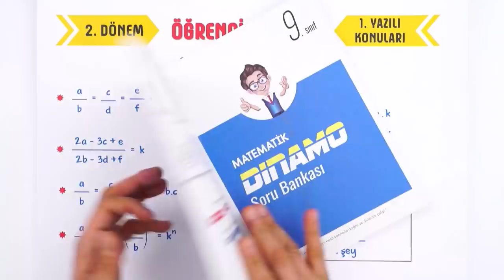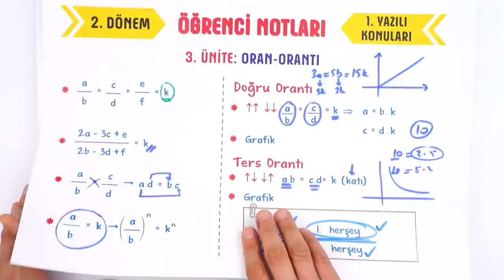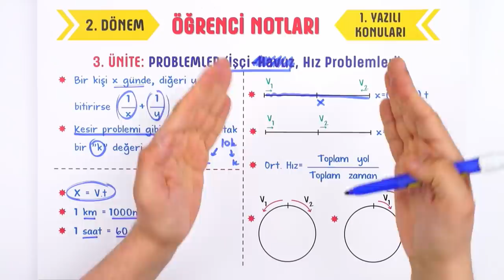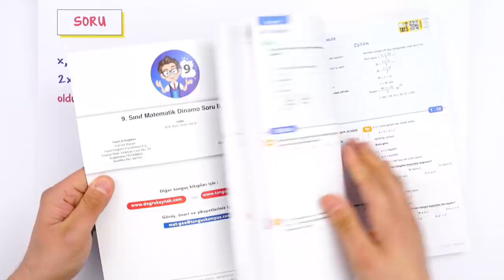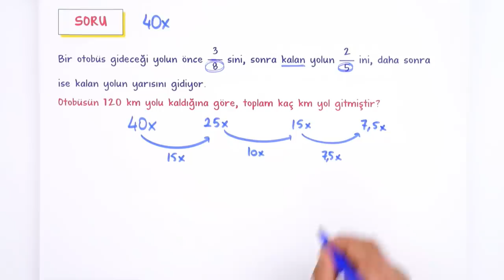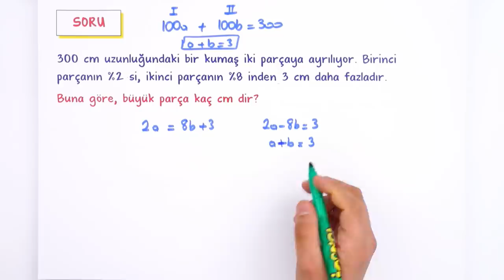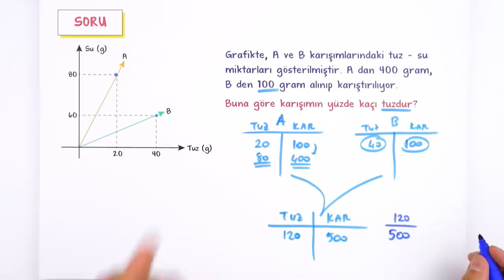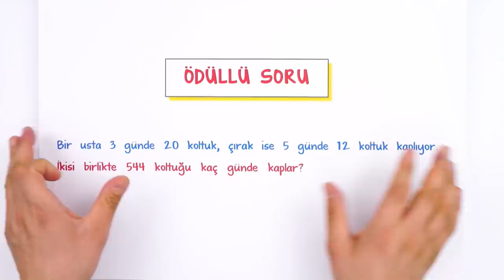9. Sınıf Matematik 2.Dönem 1.Yazılıya Hazırlık #2022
Yazılıdan önce bol soru çözerek konuları pekiştirmek için sana uygun kaynaklar burada 👇
Yazılıkampı boyunca 9.Sınıf derslerinde 2. Dönemde de mükemmel yazılı provası ile karşınızdayız! 🤗 Matematik sınavına girmeden önce mutlaka yazılı hazırlık videosunu izlemelisin. Ayrıca videonun PDF'sini indirmeyi de unutma.😍⭐
Dersin Başlangıcı: 00:00
Oran - Orantı: 00:48
Problemler(Sayı, Kesir, Yaş Problemleri): 06:36
Problemler(Yüzde, Karışım Problemleri): 08:35
Problemler(İşçi, Hız Problemleri): 11:30
Üçgenler: 15:18
Yazılı Provası: 18:21